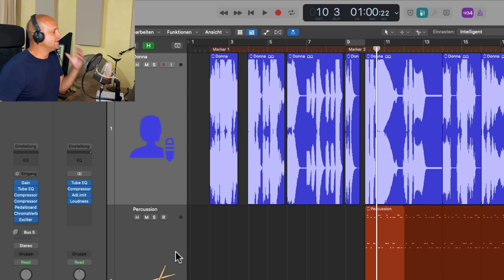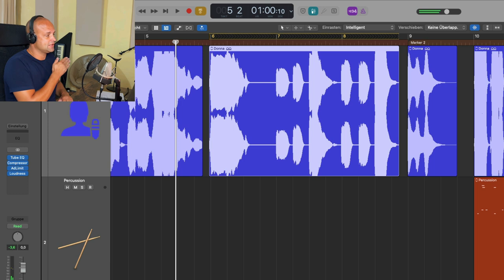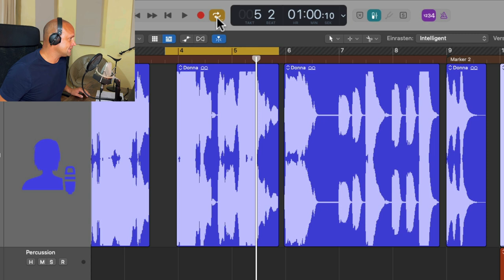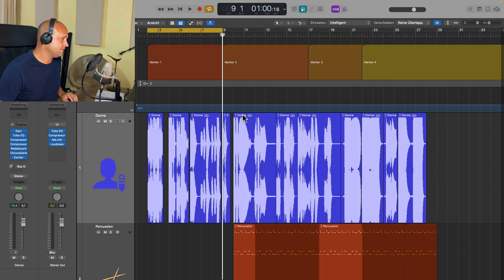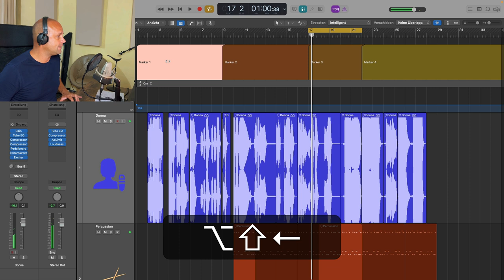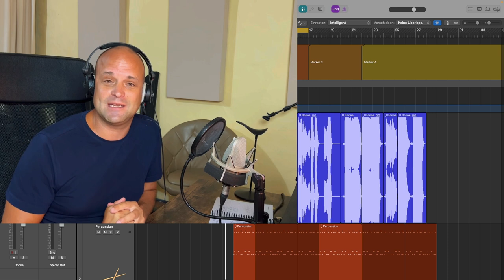Logic Pro X: 5 heisse Tipps für den Cycle Bereich (du wirst schneller werden...)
In diesem Tutorial zeigt dir Martin Wolfinger 5 einfache Workflow Tipps für den Cycle Bereich (oder die Locator Punkte). Mit ihnen kannst du deutlich schneller in deinem Arrangement arbeiten.